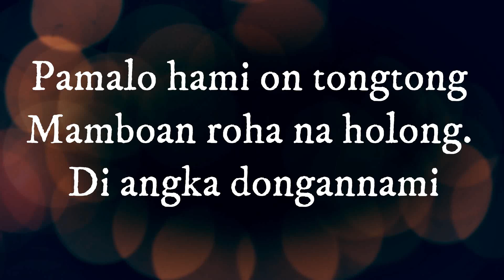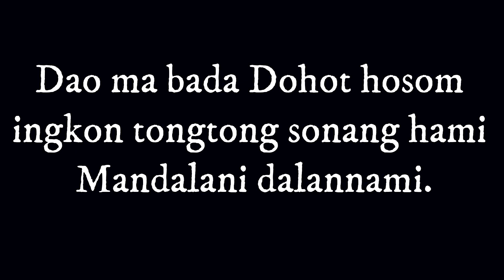(Rec) Renungan Harian HKBP Surabaya Ressort Surabaya Selasa, Tgl 25 Mei 2021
Pembawa Renungan :
Gr. Ch. M. Sinurat

Ayat Nats :
Galatia 5 : 22

Untuk Pengguna: OVO - GOPAY - LINKAJA - DANA

SM_HKBPSURABAYA

NHKBPSBY
" Saatnya Iklan Anda Tampil Di Sini "